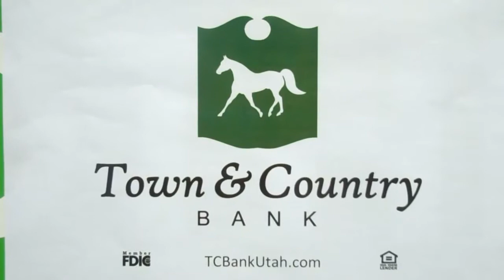Town + Country Bank Concert Caleb Featherstone 2